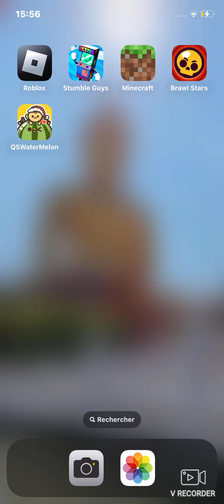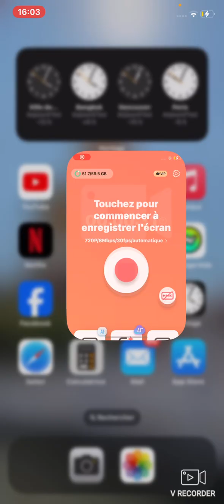Je découvre le nouveau brawl pass en live